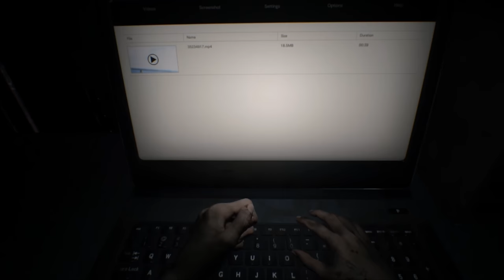【バイオハザード７・グロテスクver.実況】実況動画＃１ バイオハザードシリーズ最新作・新たな恐怖を体験